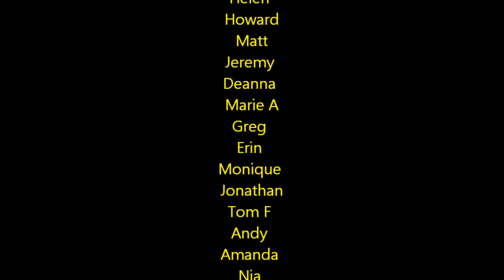avis budget group - Team Building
WEA Team Building